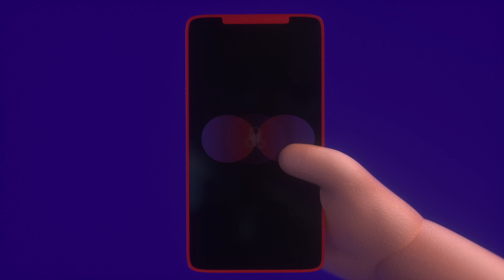Live to eat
경희대학교 디지털콘텐츠학과 2021 졸업전시 "쿠키를 뒤집어 놓으셨다"
송수아